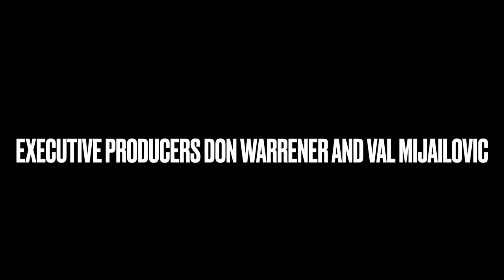( RS-1438) MakingOF Fumio Demura Ancient Okinawan Kobudo #5 Kama